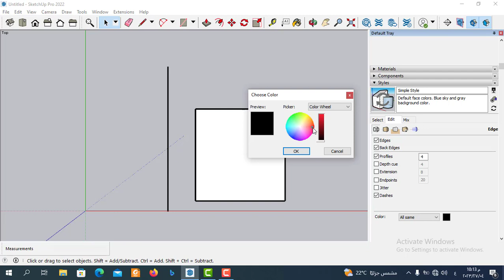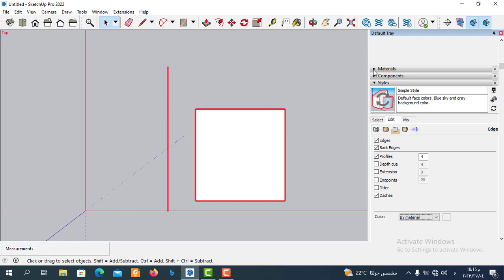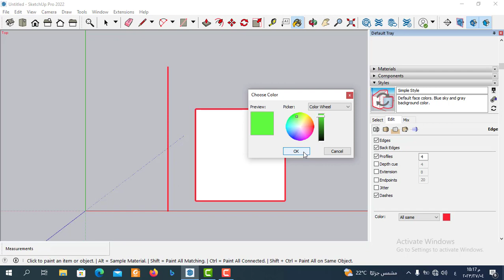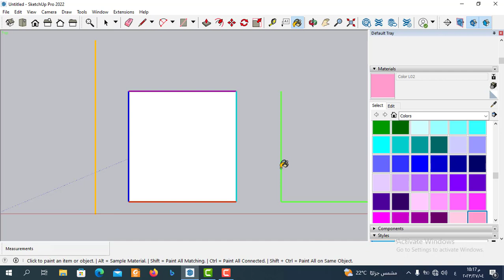تعلم كل شيء عن تغيير لون خط الرسم في برنامج SketchUp وأضف نكهة فريدة لكل مشروع تقوم بتصميمه!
تعلم كل شيء عن تغيير لون خط الرسم في برنامج SketchUp وأضف نكهة فريدة لكل مشروع تقوم بتصميمه! ,  وابدأ بتخصيص رسوماتك و تعلم كيفية تغيير لون خط الرسم في برنامج SketchUp بخطوات بسيطة وتحول رسوماتك إلى أعمال فنية مذهلة , و"انطلق في عالم الإبداع: اكتشف طريقة تغيير لون خط الرسم في برنامج SketchUp وأضف لمسة جمالية فريدة لرسوماتك!" .
"تعلم كيفية تغيير لون خط الرسم في برنامج SketchUp وابتكر أفكارًا جديدة لتصاميمك الهندسية والفنية!", و"استمتع بالتخصيص الكامل و اكتشف كيفية تغيير لون خط الرسم في برنامج SketchUp وجعل رسوماتك تنبض بالحياة , وكن مصممًا ماهرًاو تعلم كيفية تغيير لون خط الرسم في برنامج SketchUp وأضف لمسة احترافية لرسوماتك الثنائية والثلاثية الأبعاد!.
"تعلم كل شيء عن تغيير لون خط الرسم في برنامج SketchUp وأضف نكهة فريدة لكل مشروع تقوم بتصميمه!" , برنامج SketchUp هو برنامج تصميم هندسي يستخدم لإنشاء نماذج ثنائية وثلاثية الأبعاد. ويعتبر تغيير لون خط الرسم في SketchUp من الميزات الأساسية التي تتيح للمستخدمين تخصيص رسوماتهم في اسكتش اب وجعلها أكثر جاذبية وابتكارية, ويمكن تغيير لون خط الرسم في SketchUp باستخدام أداة الرسم "القلم" (line tool).في اسكتش اب  وباستخدام هذه الأداة، يمكن للمستخدمين تحديد اللون المناسب للخطوط التي يريدون رسمها في اسكتش اب . ويمكن تحديد اللون من خلال قائمة الألوان (stayle) الذي يتيح للمستخدمين اختيار لون من القائمة المعروضة أو استخدام حقل البحث للعثور على لون محدد.
بالإضافة إلى تغيير لون خط الرسم في سكتش اب ، يمكن للمستخدمين أيضًا تخصيص سماكة الخط في برنامج اسكتش اب ونوع الخط في نفس مربع الأدوات. وبهذه الطريقة، يمكن للمستخدمين تخصيص خصائص الرسم في برنامج سكتش اب الخاصة بهم وجعل رسوماتهم تنبض بالحياة.
باستخدام ميزة تغيير لون خط الرسم في SketchUp، يمكن للمستخدمين إضفاء طابع فريد على رسوماتهم وتجعلها تبرز بشكل مميز. ويمكن لهذه الميزة أن تكون مفيدة جدًا للمهندسين والمعماريين والمصممين الذين يستخدمون SketchUp في تصميم مشاريعهم وإنشاء نماذج لتصور أفكارهم وتحويلها إلى واقع ملموس.
برنامج اسكتش اب "SketchUp" هو برنامج تصميم هندسي يستخدم لإنشاء نماذج ثنائية وثلاثية الأبعاد، ويعتبر تغيير لون خط الرسم في SketchUp من الميزات الأساسية التي تتيح للمستخدمين تخصيص رسوماتهم وجعلها أكثر جاذبية وابتكارية.
في SketchUp، يتم رسم النماذج باستخدام أدوات الرسم المختلفة، مثل الخطوط والأشكال الهندسية والأدوات ثلاثية الأبعاد. ويمكن للمستخدمين تغيير لون خطوط الرسم وتخصيص خصائص الرسم الأخرى في سكتش اب، مثل سماكة الخط ونوع الخط ونوع الظلال والإضاءة، لتحقيق النتائج المرغوبة.
يتم استخدام SketchUp في الهندسة المدنية لإنشاء نماذج للمباني والجسور والطرق والمشاريع الأخرى، وتستخدم هذه النماذج في تحليل البيانات والتخطيط وإدارة المشاريع. ويمكن للمستخدمين تغيير لون خط الرسم في برنامج اسكتش اب لتحسين وتخصيص هذه النماذج وتوضيح التفاصيل المختلفة.
كما يستخدم SketchUp في الهندسة المعمارية والتصميم الداخلي، حيث يتم استخدامه لإنشاء نماذج للمنازل والشقق والمباني التجارية والمرافق العامة والمستشفيات والمدارس والجامعات. وباستخدام ميزة تغيير لون خط الرسم في اسكتش اب ، يمكن للمستخدمين تحسين جودة التصميم وتوضيح التفاصيل الدقيقة في النموذج.
كما يستخدم SketchUp في التصميم الصناعي، حيث يتم استخدامه لإنشاء نماذج للمنتجات والآلات والمعدات الصناعية. ويمكن للمستخدمين تغيير لون خط الرسم في سكتش اب لتحسين المظهر الجمالي للمنتج وتوضيح الخصائص والميزات المختلفة للمنتج.
ويتم استخدام SketchUp أيضًا في التصميم العام، حيث يمكن للمستخدمين استخدامه لإنشاء نماذج للأدوات والمعدات والأجهزة المختلفة. وباستخدام ميزة تغيير لون خط الرسم في اسكتش اب ، يمكن للمستخدمين تحسين مظهر المنتج وتوضيح الخصائص والميزات المختلفة للمنتج.
وباستخدام ميزة تغيير لون خط الرسم في SketchUp، يمكن للمستخدمين تحسين جودة التصميم وتخصيصه وجعله أكثر جاذبية وابتكارية.
واحدة من الخصائص الهامة التي يمكن تعديلها في الرسومات التي تم إنشاؤها باستخدام إسكتش أب هي لون الخطوط. فبدلاً من استخدام الألوان الافتراضية للخطوط، يمكن للمستخدمين تغيير لون الخطوط في اسكتش اب وجعلها تتناسب مع أي مشروع أو تصميم يعملون عليه.
How to change the color of drawing lines in Sketchup
يمكن تغيير لون الخطوط في إسكتش أب باستخدام أداة "العناصر" (Materials)، التي تمكن المستخدمين من تحديد وتغيير خصائص الخامات المختلفة للرسومات التي يقومون بإنشائها. وبالتالي، يمكن للمستخدمين تغيير لون الخطوط بسهولة  في اسكتش اب عن طريق تغيير لون الخامة المستخدمة في إنشاء الخطوط في برنامج اسكتش اب.
يمكن للمستخدمين أيضًا تغيير اللون الافتراضي للخطوط في إسكتش أب باستخدام أداة "الأنماط" (Styles)، والتي تمكنهم من تحديد وتغيير الأنماط المختلفة للرسومات التي يقومون بإنشائها. وبالتالي، يمكن للمستخدمين تغيير لون الخطوط في برنامج اسكتش اب بسهولة عن طريق تغيير الأنماط المستخدمة في إنشاء الخطوط.
تغيير لون الخطوط في إسكتش أب يمكن أن يساعد المستخدمين على إضفاء الطابع الشخصي على تصاميمهم وجعلها تتناسب مع أي مشروع أو تصميم يعملون عليه. كما أن تغيير لون الخطوط في اسكتش اب يمكن أن يساعد في تحديد الأجزاء المختلفة من الرسم وتسهيل العملية الإبداعية والتصميمية بشكل عام.